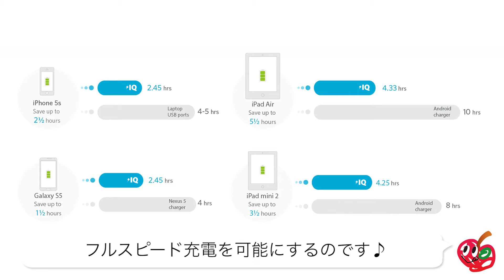5200mAh Anker Astro E1 コンパクト モバイルバッテリー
商品は下のリンクからチェックなのです(・ω・)!!